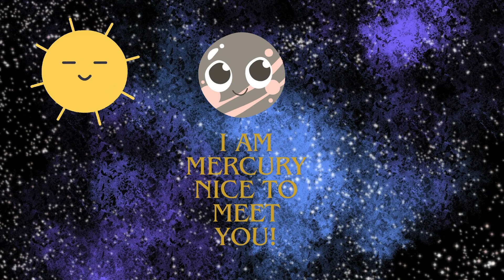Did you know this 4 amazing planets?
🚀 Embark on a space-tastic journey with our Planet Pals! 🌌 Join us as we explore Earth, Mercury, Venus, and Mars, unraveling the mysteries of our cosmic neighborhood. 🌍🍫🍕

1️⃣ Earth, the coolest planet in the solar system, boasts towering mountains, vast oceans, and a thriving community of animals. Did you know it's the only place in the universe where you can find the heavenly combo of chocolate and pizza? Prepare for a cosmic snack fest!

2️⃣ Zoom into Mercury, the speedy planet closest to the Sun. With its 88-day orbit, Mercury is the speedster of our solar system – it's like the race car that never loses! 🏎️

3️⃣ Say hi to Venus, Earth's hot sister! With temperatures soaring over 800 degrees Fahrenheit, Venus is the ultimate sunbathing destination. It's so hot; you might even get a tan through the screen! 🔥😎

4️⃣ Greetings from Mars, the red planet! Not red because it's always hot, but because of its iron-rich surface. Meet Olympus Mons, the solar system's tallest volcano – it's Mars' way of saying, "Look at me, I'm a rock star!" 🎸🌋